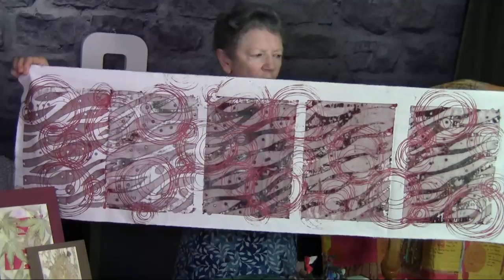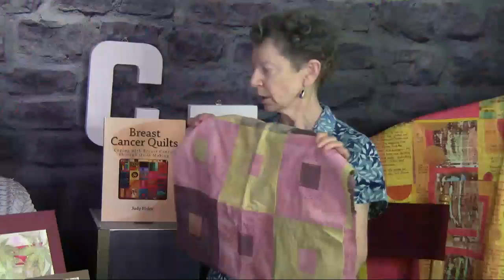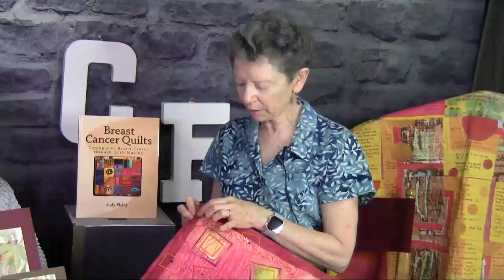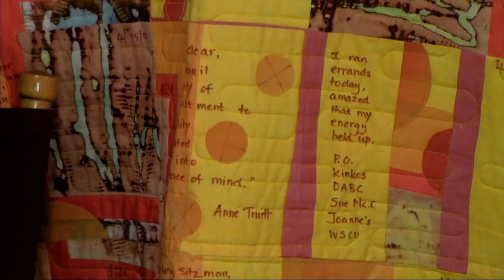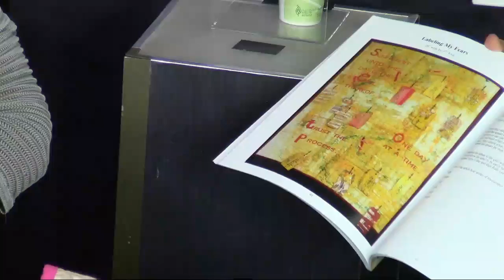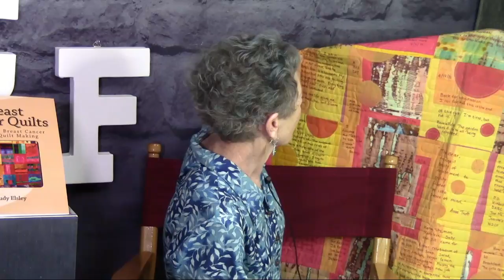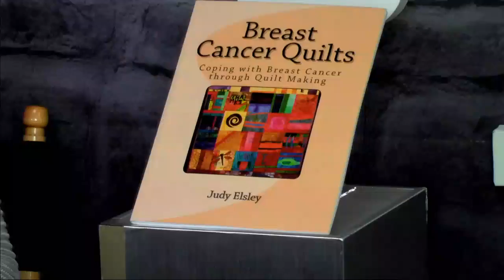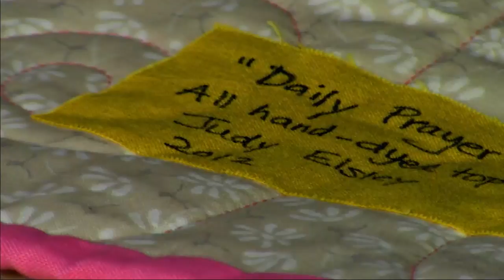EP 29 - Talking about text(ile)s with Judy Elsley - Creativity in Focus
Today on our live podcast we’ll be talking about text(ile)s with artist Judy Elsley! Judy will talk about the creative process, different types, how she gets inspired and much more! Join in!